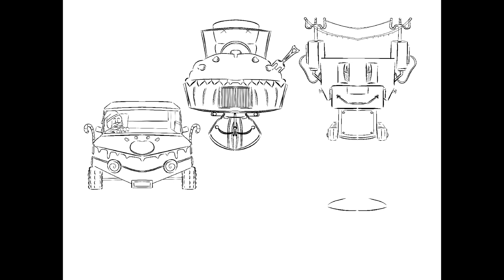winter mix of seasonal delights, behind the scenes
LACY'S BATTLES OF FRUSTRATION™
2024

behind the scenes and extras that weren't kept in the finished piece

festive content